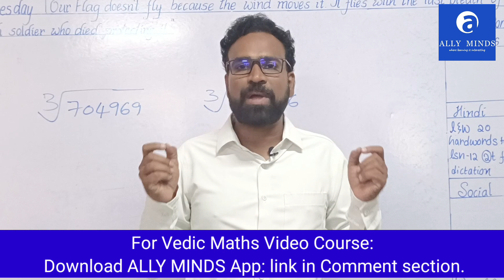Cubeth Root || Human Calculator || Vedic Maths || Allyminds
ALLY MINDS app link play store

app store
after this enter the organization code ; AJZGE it will change to ally minds

vedic mathematics is ancient system of Indian mathematics which consists of 16 sutras and 13 subsutras, the one who practice these sutras can do calculations in very quick time and get success in competitive exams
 Examples in VEDIC MATHEMATICS

1 Fastest way to Divide any Number by 9 in 5 Sec | Division in 1Line 5 Sec Division Tricks